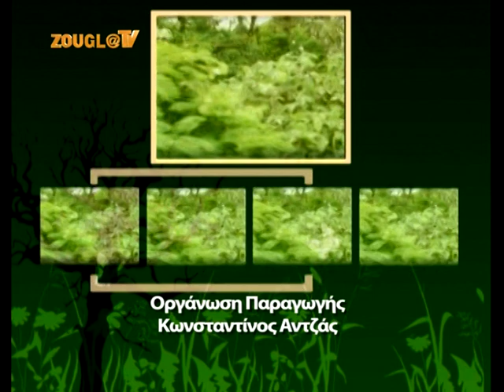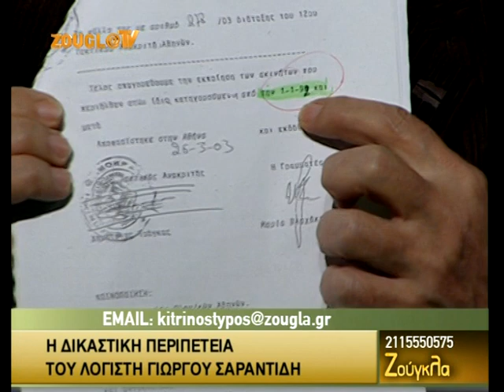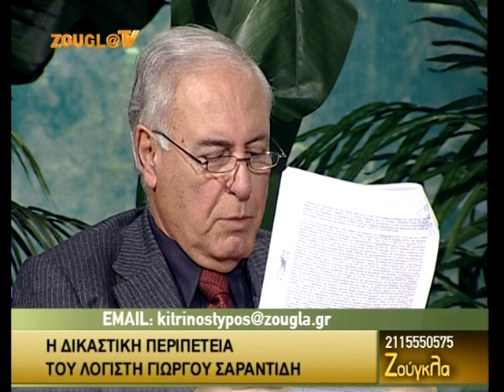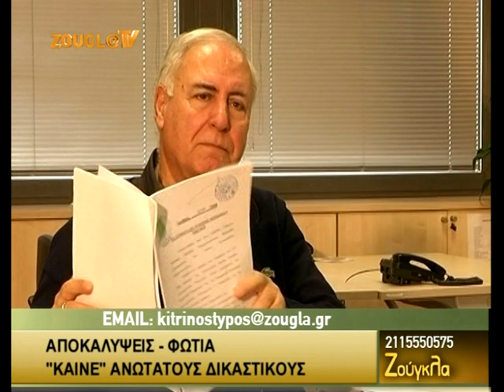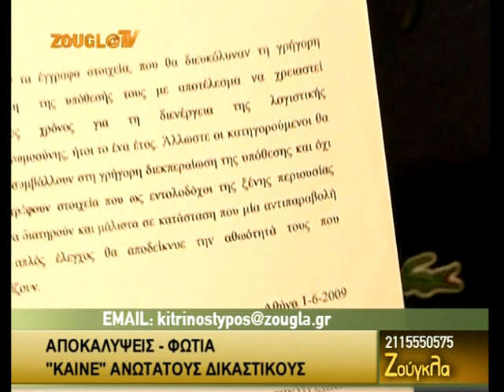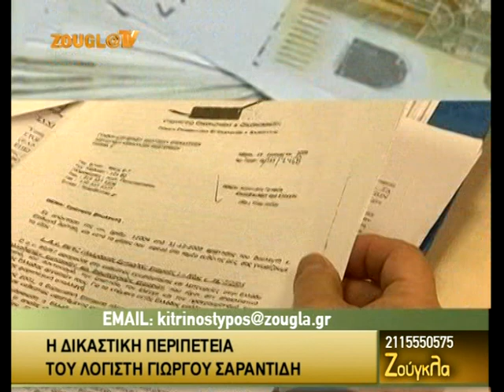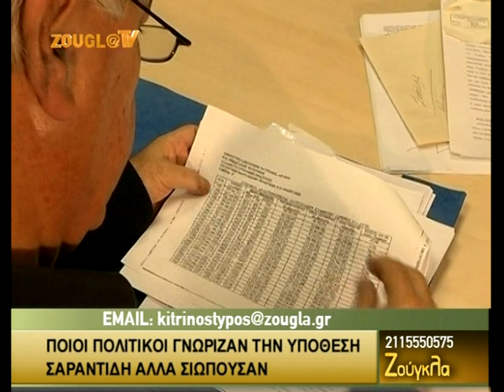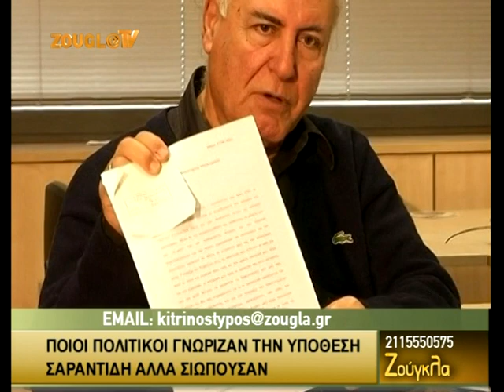12.12.2013 «Ζούγκλα» με τον Μάκη Τριανταφυλλόπουλο στη Zougla Tv (2013-2014)